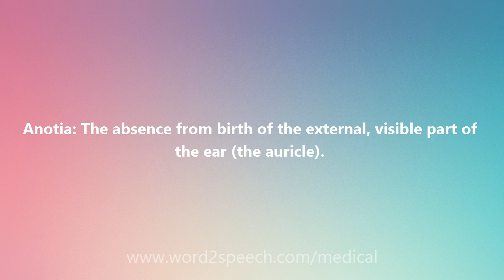Anotia - Medical Meaning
Anotia

Anotia: The absence from birth of the external, visible part of the ear (the auricle).